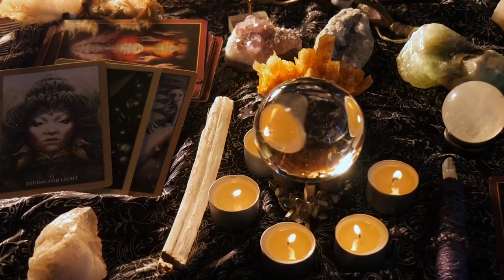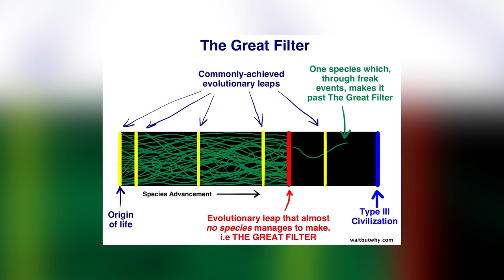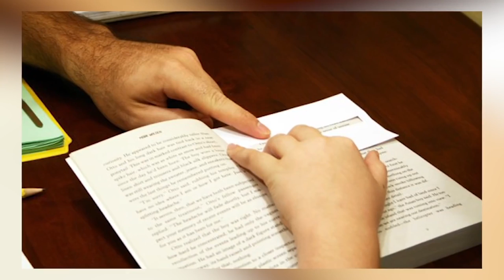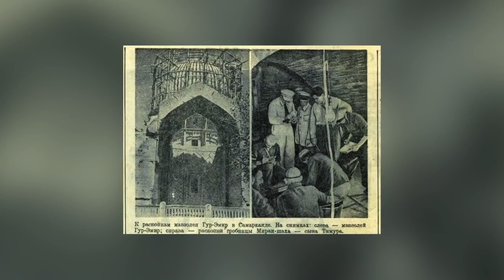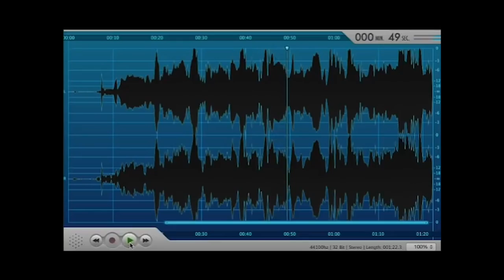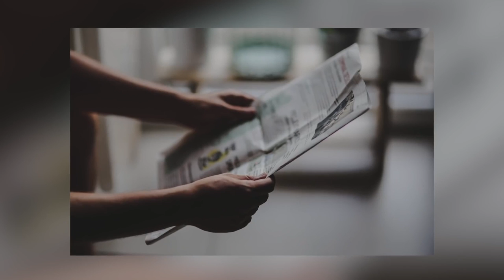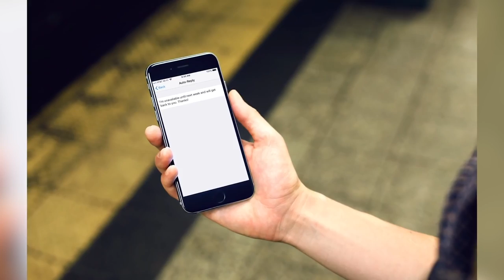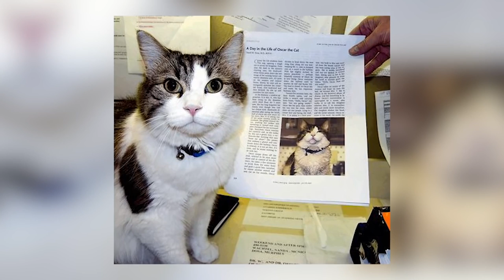Top 10 Scary Stories That Will Make You Question Reality | Marathon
Reality depends upon the perceiver. We have all our own perceptions and sometimes we come across certain glitches in the matrix that makes us question reality. Do parallel universes exist? Today we have true scary stories for you that would make you question reality. This is the Top 10 Scary Stories That Will Make You Question Reality | Marathon.